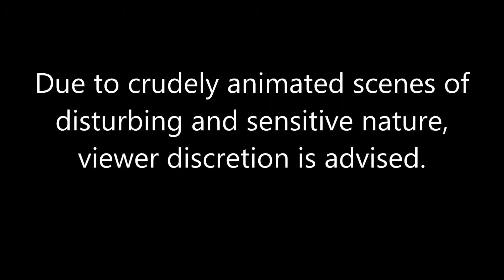Let's Anachronistically Play: Neverwinter Nights Modules - #14 - Honey Pot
I don't know about this mission.